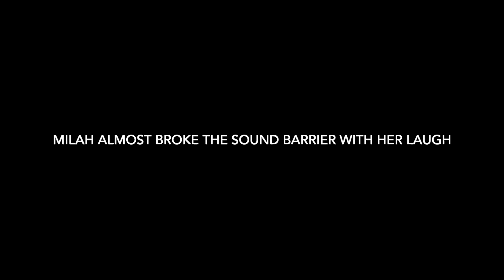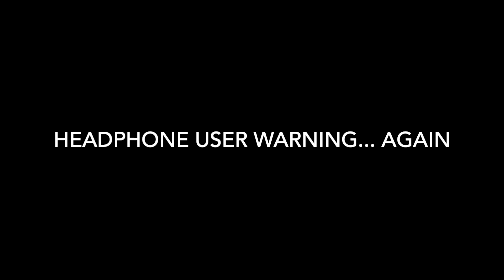THE BEST HOMEMADE DONUTS.....(so good) | VLOG 31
~ kingtravisJ1
~ milahwithatophat
~lauriel71

~kingtravis561

~KingTravisJ1

~kingtravisj